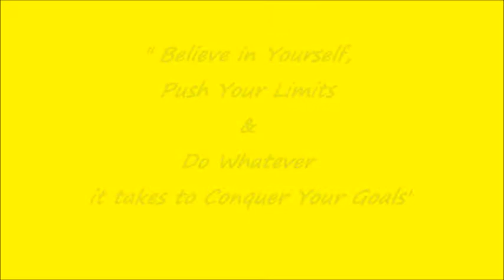Canoe Lake Youth Conference 2017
Canoe Lake Youth Conference 2017 Video Held in Canoe Lake , Sk